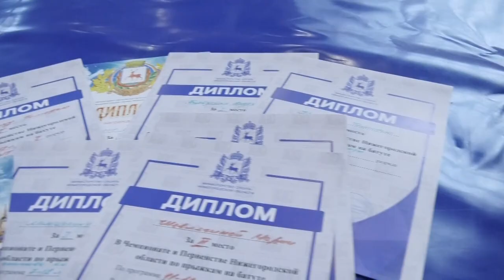Атлеты вернулись с соревнований по прыжкам на акробатической дорожке и двойном минитрампе